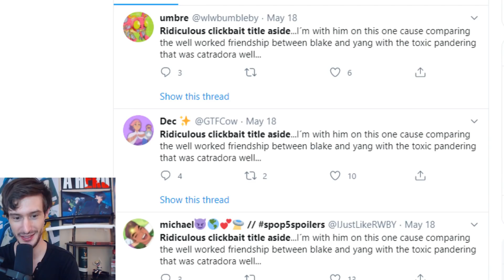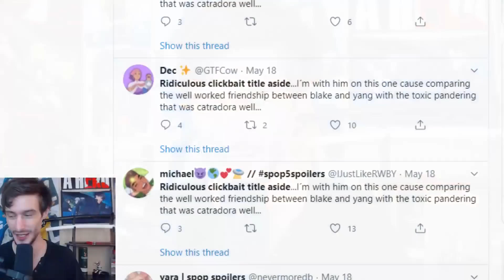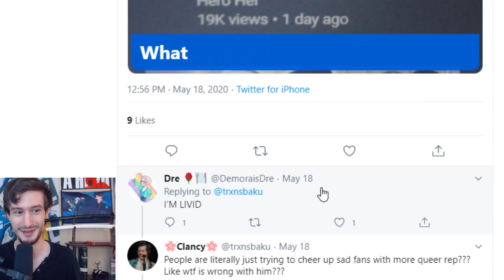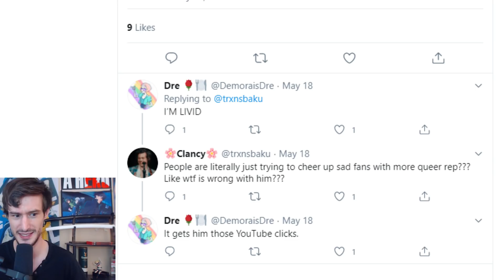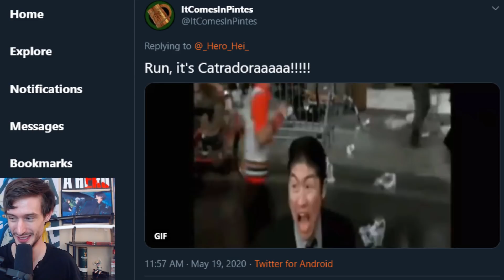We BROKE the entire RWBY bumblebee community!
Yesterday, we fixed the fanatical side of the RWBY Bumblebee community with generous advice and positivity... Unfortunately, a group of those fanatics seem to have completely lost it since then... Here's the SHOCKING follow up...

-Ascended Heroes-
Savage Chill
Lord Timelord
[REDACTED]
Bendy
-Illustrious Heroes-
Massimo
- Renowned Heroes -
Don S.
Lukablight69
Alex
Will S.
Kingstyle13
Fallen Angel J
Fuzzy Pickles!
Oswald M.
Ex-Gumdrop
- Journeyman Heroes -
Xintorn 20
Devil Hunter Nero
Isiah Teneal
Refat B.
Jamie Means
AuraGami
Daniel Craig D.
Gwen P.
Nicholas Horton
Shon R.